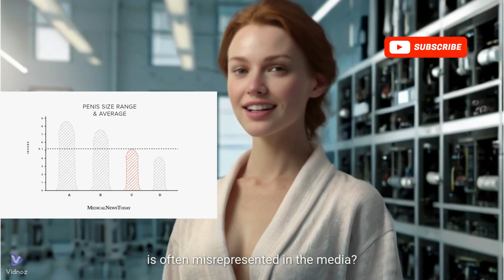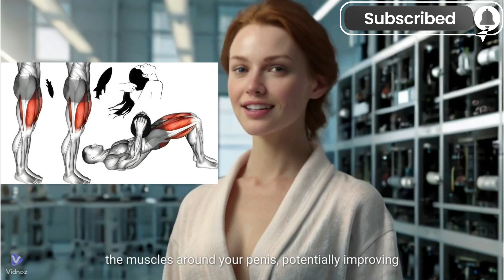Top ideas to enlarge your penis top ideas penis menhealth womenhealth bodycare 😎😎😃🥰🥰🥰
🔍 Unlock the Secrets to Confidence: Top Ideas to Enhance Your Manhood! 🔍

Ever wondered how to boost your confidence and feel more in control? In this eye-opening video, we delve into a range of tips, tricks, and techniques to potentially enhance your size and overall self-esteem. From lifestyle adjustments to expert advice, we’ve curated top ideas to help you on your journey.

✨ What to Expect:

Proven Strategies: Discover methods that have helped many achieve their goals.
Expert Opinions: Hear from professionals and get their insights.
Lifestyle Tips: Learn about diet, exercise, and habits that could make a difference.
Confidence Boosters: Tips to help you feel more self-assured in every aspect of your life.
Remember, enhancing your confidence is as much about mindset as it is about physical changes. 💪🔥